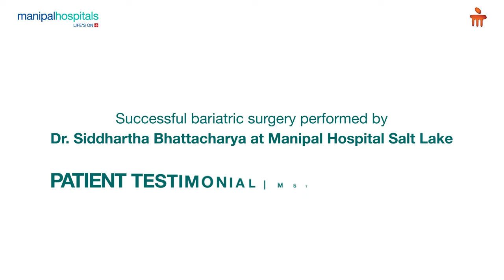Patient Testimonial | Bariatric Surgery | Weight Loss Surgery In Salt Lake | Manipal Hospital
MST. Masuda Halder, a 51-year-old woman from Bangladesh, received a successful bariatric surgery at Manipal Hospital Salt Lake and recovered quickly without complications.

The successful procedure, combined with the patient's determination and the hospital's comprehensive care, sets the stage for a healthier and happier future ahead.